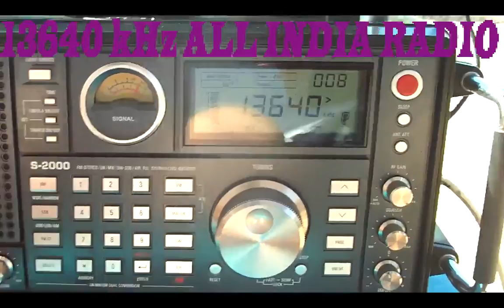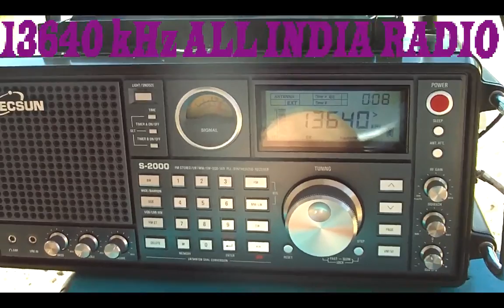13640 kHz ALL INDIA RADIO , Bangalore , India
13640 kHz ALL INDIA RADIO , Bangalore , India Mais DX e